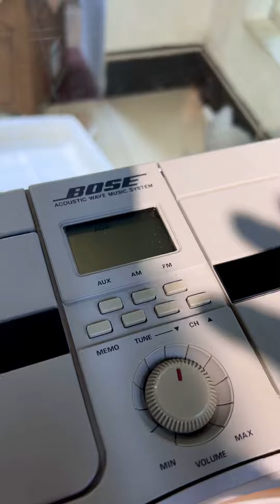🥳 Đỉnh cao Bose Nghe siêu hay bày cực đẹp ^^ Bose AW-1D kèm túi zin